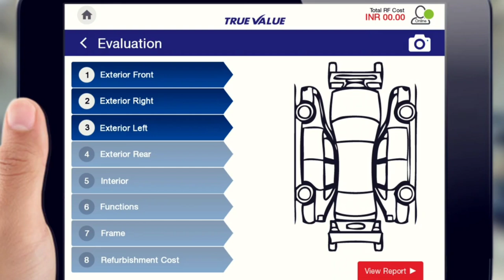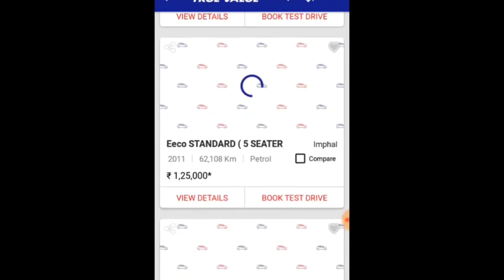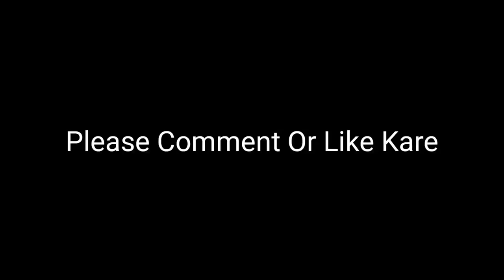ALTO-KWID को टक्टर देने के लिए 1.30 लाख में नई कार लॉन्च, लुक शानदार